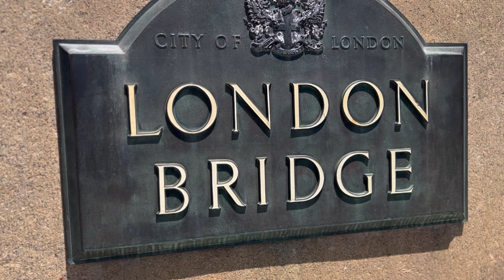TMSJ goes to Nautical Beach Resort and visited the original London Bridge in Lake Havasu 2024